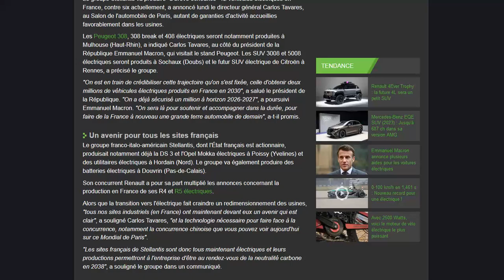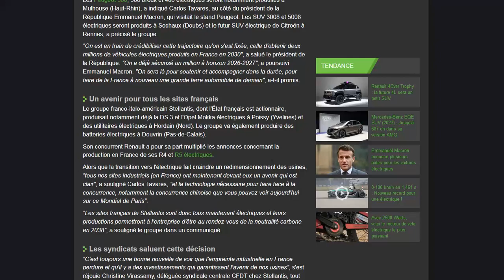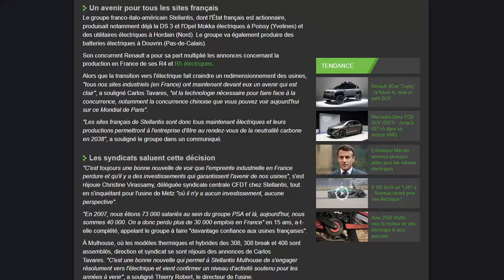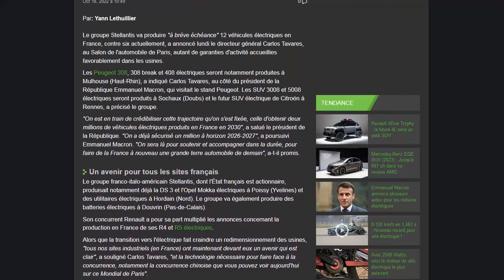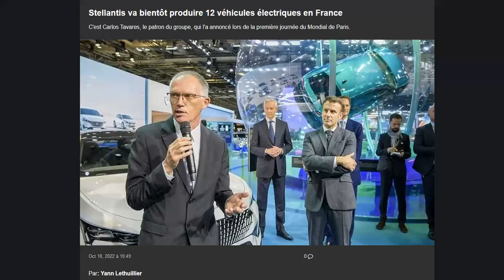Stellantis va bientôt produire 12 véhicules électriques en France